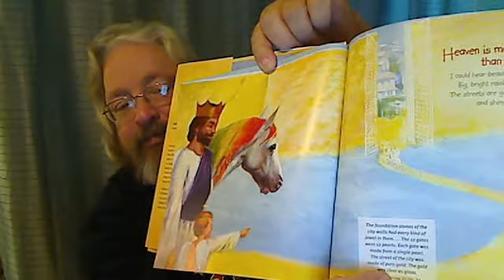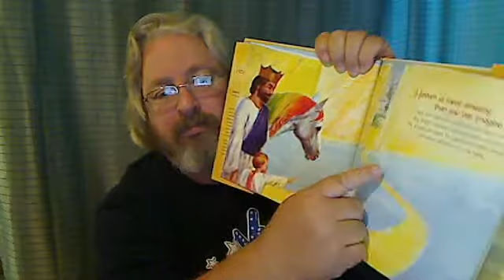Heaven is for real.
Todd Burpo